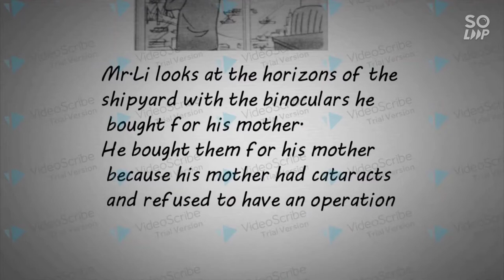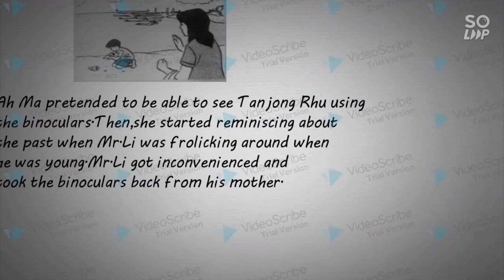Form 4 Short Story - Tanjong Rhu by Minfong Ho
Nama ahli kumpulan - Akash
                                       Yusuf

Subjek - Bahasa Inggeris

Tingkatan - 5 Cekal

Topik - Form 4 Short Story - Tanjong Rhu by Minfong Ho